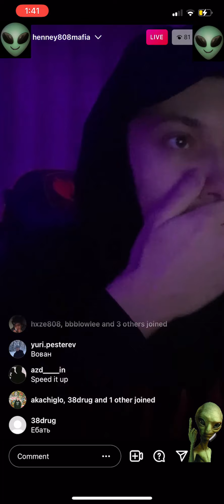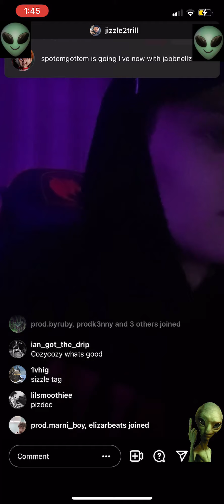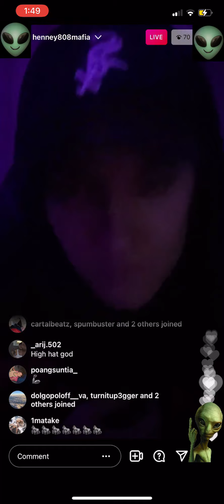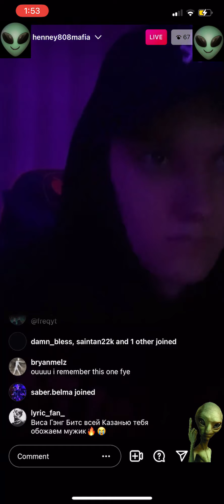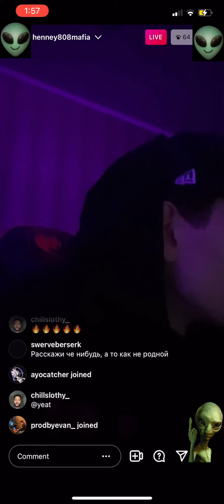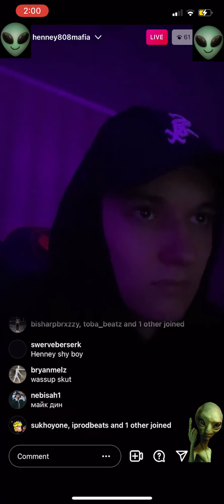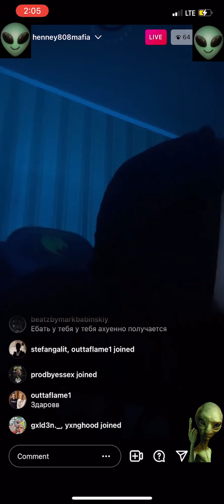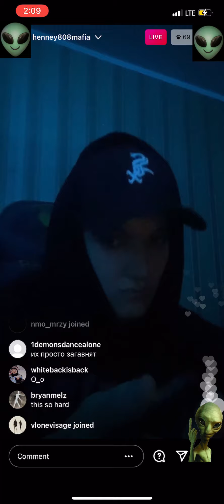Henney 808 Mafia Playing Beats *Fire* ❤️‍🔥😈❤️‍🔥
area919191 👽 @henney808mafia